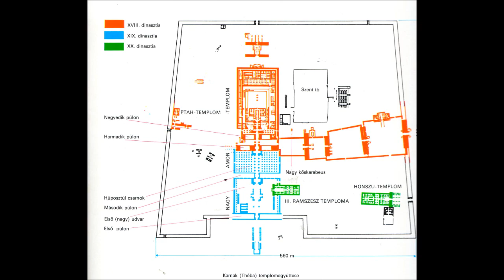History of Art 2. Ancient Egypt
Ancient Egypt.
History of fine art.
Fine Arts and Art History.
History of Art.
History of painting.
History of architecture.
History of sculpture.

LIST:

8. The Great Pyramid of Giza- Pyramid of Cheops, Old Kingdom, round B.C. 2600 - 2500
9. Temple of Amun-Re, Middle Kingsom, B.C. XVI-XII. century. Karnak
10. The Great Temple of Pharaoh Ramesses II., New Kingdom, round B.C. 1300, Abu-Simbel
11. Scribe (painted limestone), Old Kingdom, B.C. III. millennium (Paris, Louvre)
12. village-mayor, Old Kingdom, B.C. III. millennium (Cairo, Egyptian Museum)
13. The bust of Nefertiti, round B.C. 1360 (Berlin, Staat...)
14. Anubis statue from the tomb of Tutankhamun, round B.C. 1340 (Cairo, Egyptian Museum)
15. Pharaoh Akhenaten with his family (stone relief), Cult of Aten, round B.C. 1360 (Berlin, Staa...)
16. Geese in Medum (fresco), Old Kingdom, round B.C. 2550 (Cairo, Egyptian Museum)
17. Fishpond, tomb in Theba (fresco), round B.C. 1400 (London, British M...)
18. Pharaoh on hunting, Theba (fresco), B.C. XIV. century (London, B...)
19. Golden mask of Tutankhamun, round B.C. 1340 (Cairo, Egyptian Museum)
20. Furniture from Tutankhamun's tomb (for example Tutankhamun's throne), B.C. XIV. century (Cairo, Egyptian Museum)

Művészettörténet.
A Festészet története.
Az Építészet története.
A Szobrászat története.

ÓKORI EGYIPTOM
8.  Gizai piramisegyüttes - kül. Kheopsz fáraó piramisa, óbirodalom, Kr.e. 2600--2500 k.
9.  Ámon-Ré templom, középbirodalom, Kr.e. XVI--XII. sz. Karnak
10.  II. Ramszesz sziklatemploma, újbirodalom, Kr. e. 1300 k. Abu-Szimbel
11.  Írnok (festett mészkő), óbirodalom, Kr. e. III. ée (Párizs, Louvre)
12.  Falusi bíró, óbirodalom, Kr. e. III. ée  (Kairó, Egyiptomi Múzeum)
13.  Nofretete fejszobra, Kr.e. 1360 k. (Berlin, Staatliche Museen - Charlottenburg)
14.  Anubisz szobra, Tutenchamon sírjából, Kr.e. 1340 k. (Kairó, Egyiptomi Múzeum)
15.  Echnaton fáraó családjával (kődombormű), Aton kultusz, Kr. e. 1360 k. (Berlin, Staatliche Museen)
16.  Medumi ludak (falfestmény), óbirodalom, Kr.e. 2550 k. (Kairó, Egyiptomi Múzeum)
17.  Halastó, thébai sír (falfestmény), Kr.e. 1400 k. (London, British Museum)
18.  „Fáraó vadászaton", thébai (falfestmény), Kr.e. XIV. sz. (London, British Museum)
19.  Tutenchamon arany halotti maszkja, Kr.e. 1340 k. (Kairó, Egyiptomi Múzeum)
20.  Bútorok Tutenchamon sírleletéből (pl. Tutenchamon fáraó trónusa), Kr.e. XIV. sz. (Kairó, Egyiptomi Múzeum)

Véleményezd amit láttál!
Rajzolással, festéssel kapcsolatos csatorna. Festés, grafika, rajzolás tanulásának segítése. Portré és szituációs karikatúrák. Ábrázoló technikák, anyagok eszközök bemutatása.